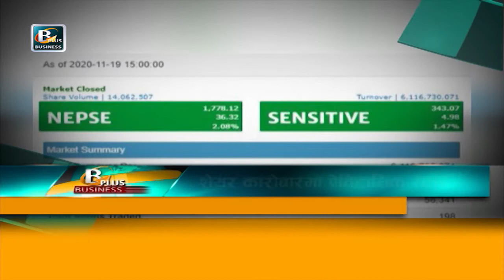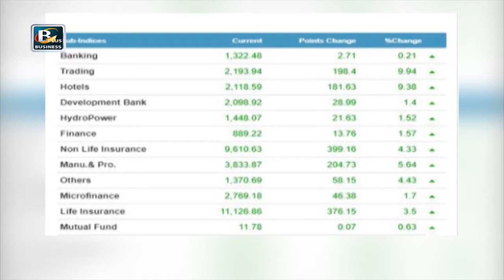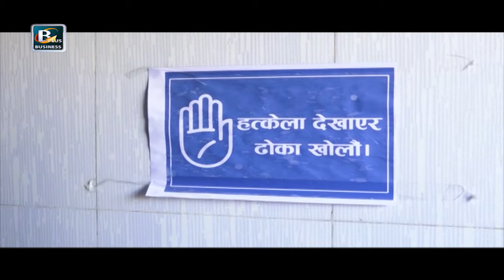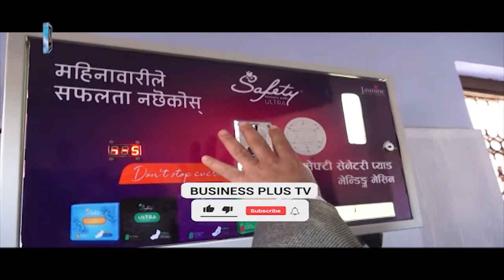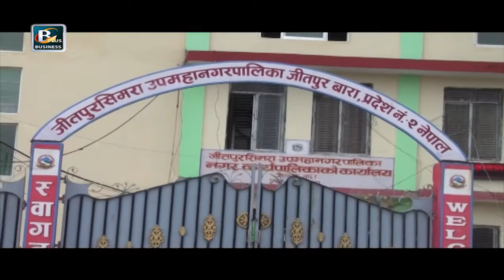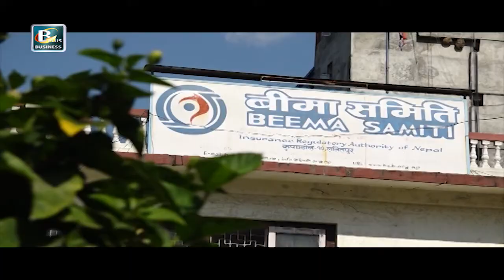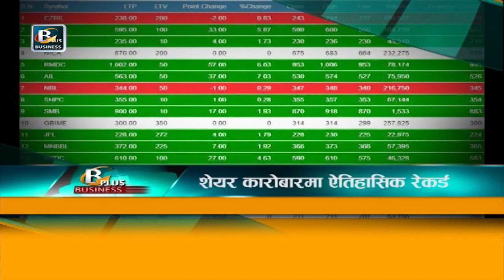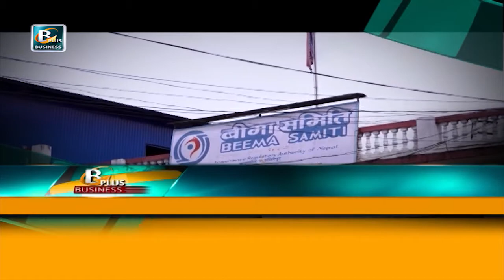मङ्सिर ०४ का मुख्य आर्थिक समाचार | Nov 19 Nepal Business News | Today's Business News Nepal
मङ्सिर ०२ का मुख्य आर्थिक समाचार | Nov 17 Nepal Business News | Today's Business News Nepal